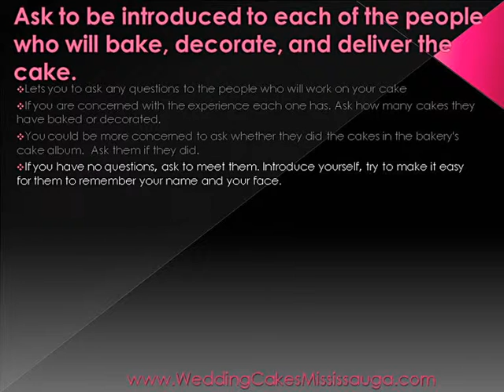Mississauga Wedding Cake - Get To Know The Staff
Ask to be introduced to each of the people who will bake, decorate, and deliver the cake.
Lets you to ask any questions to the people who will work on your cake
If you are concerned with the experience each one has. Ask how many cakes they have baked or decorated.
You could be more concerned to ask whether they did the cakes in the bakery's cake album.  Ask them if they did.
If you have no questions, ask to meet them. Introduce yourself, try to make it easy for them to remember your name and your face.
Show pleasure at meeting the people who have created the masterpieces that have come from the bakery, tell them that you look forward to having them create your wedding cake.
Create a personal relationship with these artists, appreciating their craft.
Same goes for the person taking your order make as good an impression on them as you expect them to.
Always dress well when you are shopping for a bakery.
Don't dress like you're about to be hitting the bars with your friends on your bachelorette party--not unless you dress a lot better for that than most.
Try to time your visits for a time when the bakery is not crowded with customers. This is particularly important in smaller bakeries.